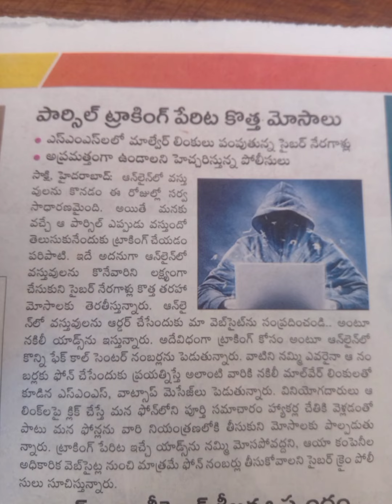పార్సిల్ ట్రాకింగ్ పేరుతో కొత్త మోసాలు.